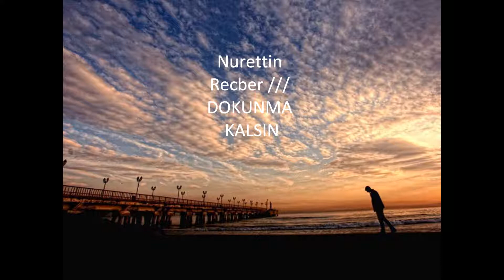Dokunma kalsn çok duygusal bir parçaa Nurettin reçber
SENSİZ ESERİM